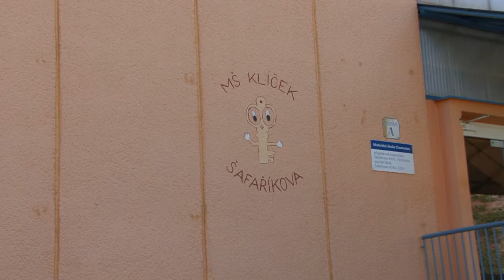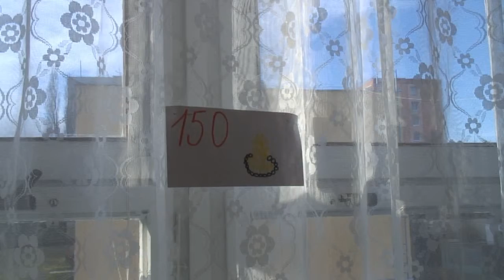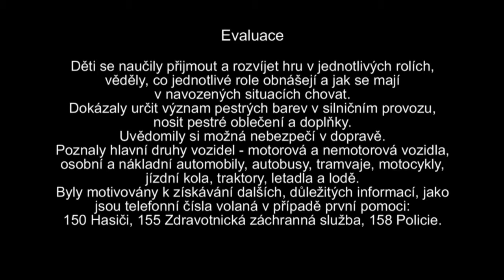MŠ Chomutov - Šafaříkova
Práce učitelky s dětmi